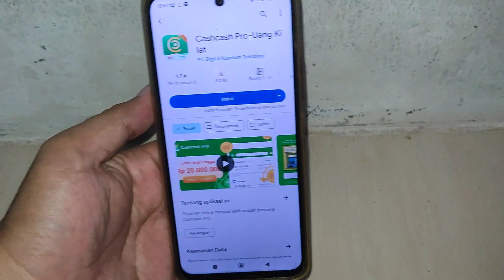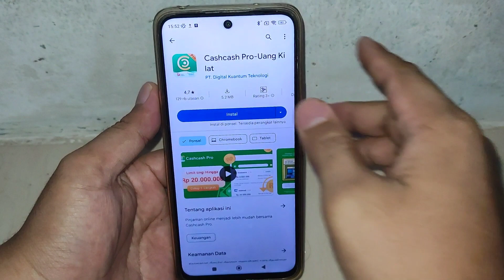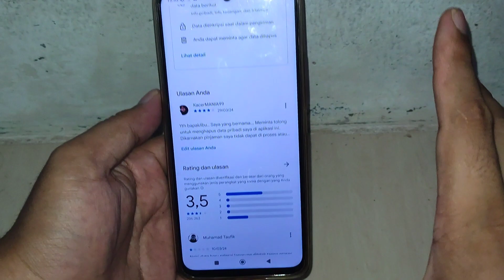Cara menghapus data pinjol di "Aplikasi Maucash, Indodana dan kredivo" 100% work